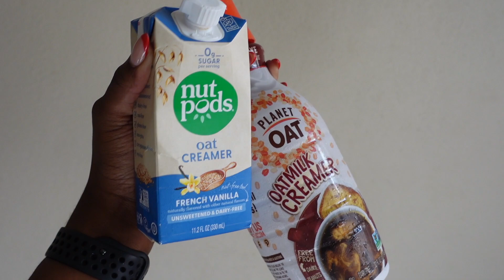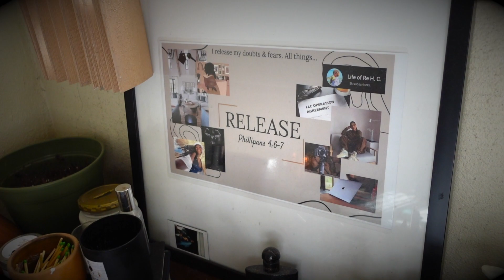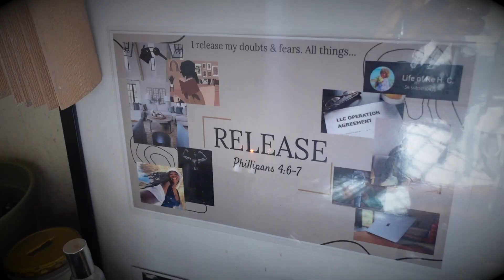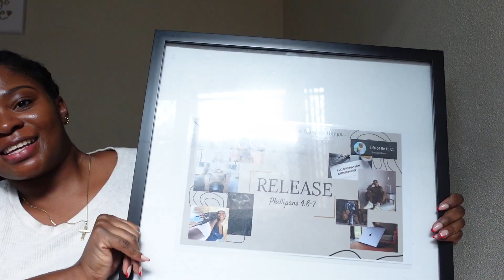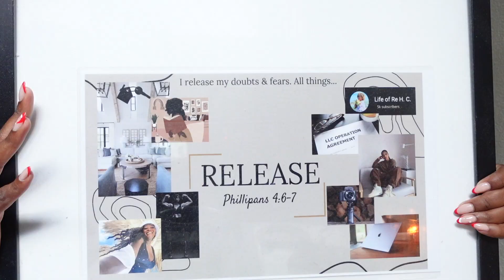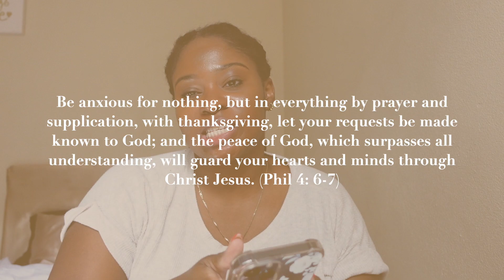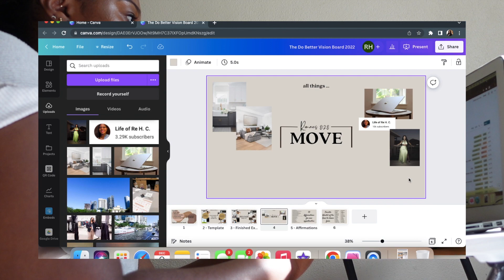2023 RESET ROUTINE 🔄 Aesthetic Vision Board, Word & Bible Verse of the Year, Goal Setting & More!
It's time to prepare for 2023! New year = new opportunities! Let's recap on 2022, check in on our goals and plan for 2023 with a new word of the year, bible verse of the year and vision board!  Appreciate you, value you...yea you bad

I used the Passion Journal for 2023